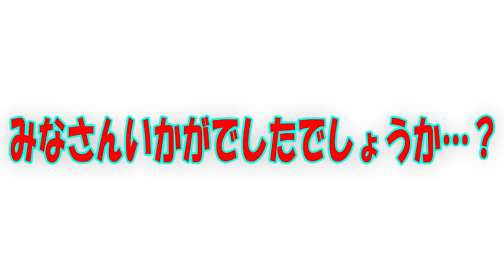【開封動画】「記録」にこだわる徒歩の旅に欠かせないアイテムをガチンコ開封レビューッ！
今回は開封動画っ！
徒歩の旅に持って行く…装備品を購入いたしましたので…
ガチンコ大紹介っ！

散歩er の皆様…参考になさってみてはいかがでしょうか…？

そして徒歩の旅は…皆様のご協力にかかっておりますっ！
何卒…ヨロシクお願いしまっスーッ！
果たして…

■徒歩の旅 行程表
7/15 新宿中央公園〜大宮駅（約27km）
7/16 大宮駅〜熊谷駅☆ （約34km）
7/17 熊谷駅〜前橋駅☆（約43km）
7/18 前橋駅〜沼田駅（約35km）
7/19 沼田駅〜苗場スキー場（約37km）
7/20 苗場スキー場〜六日町駅（約39km）
7/21 六日町駅〜魚沼〜小千谷駅（約38km）
7/22 小千谷駅〜北三条駅（約41km）
7/23 北三条駅〜新潟駅☆（約35km）
7/24 新潟駅〜中条駅（約37km）
7/25 中条駅〜桑川駅（約41km）
7/26 桑川駅〜あつみ温泉駅（約33km）
7/27 あつみ温泉駅〜鶴岡駅（約30km）
7/28 鶴岡駅〜酒田駅☆（約23km）
7/29 酒田駅〜象潟（きさかた）駅（約35km）
7/30 象潟駅〜夕陽の見える日露友好公園（約31km）
7/31 夕陽の見える日露友好公園〜秋田駅☆（約34km）
8/1 秋田駅〜鯉川駅（約35km）
8/2 鯉川駅〜鶴形駅（約28km）
8/3 鶴形駅〜大館駅（約45km）
8/4 大館駅〜津軽湯の沢駅（約41km）
8/5 津軽湯の沢駅〜弘前駅（約25km）
8/6 弘前駅〜青森駅☆（約40km）
8/7 青森駅〜津軽海峡フェリー〜函館（約118km）
8/8 函館駅〜森駅（約43km）
8/9 森駅〜八雲駅（約31km）
8/10 八雲駅〜長万部駅（約31km）
8/11 長万部駅〜洞爺駅（約44km）
8/12 洞爺駅〜室蘭駅☆（約43km）
8/13 室蘭駅〜白老駅（約44km）
8/14 白老駅〜千歳駅（約49km）
8/15 千歳駅〜エスコンフィールド（約23km）
8/16 北広島☆
8/17 北広島
8/18 北広島〜川端駅（約33km）
8/19 川端駅〜穂別キャンプ場（約30km）
8/20 穂別キャンプ場〜占冠駅（約38km）
8/21 占冠駅〜トマム駅（約24km）
8/22 トマム駅〜新得駅（約41km）
8/23 新得駅〜芽室駅☆（約29km）
8/24 芽室駅〜幕別駅（約27km）
8/25 幕別駅〜浦幌駅（約35km）
8/26 浦幌駅〜音別駅（約28km）
8/27 音別駅〜庶路駅（約22km）
8/28 庶路駅〜釧路駅☆（約25km）
8/29 釧路駅〜厚岸駅（約47km）
8/30 厚岸駅〜厚床駅（約44km）
8/31 厚床駅〜根室市（約32km）
9/1 根室市〜納沙布岬☆（約23km）
9/2 納沙布岬〜根室市（約23km）
9/3 根室市〜落石岬〜別当賀駅（約38km）
9/4 別当賀駅〜浜中駅（約34km）
9/5浜中駅〜厚岸駅（約30km）
9/6 厚岸駅〜釧路駅（約47km）
9/7 釧路駅〜白糠駅（約37km）
9/8 白糠駅〜厚内駅（約30km）
9/9厚内駅〜長節湖キャンプ場（約30km）
9/10 長節湖キャンプ場〜旭浜漁港（約48km）
9/11 旭浜漁港〜森と湖の里ふれ愛館（38km）
9/12 森と湖の里ふれ愛館〜襟裳岬☆〜えりも町（約40km）
9/13 えりも町〜浦河町（約39km）
9/14 浦河町〜新ひだか町（約42km）
9/15 新ひだか町〜日高町（約32km）
9/16 日高町〜沼ノ端駅（約42km）
9/17 沼ノ端駅〜白老駅（約31km）
9/18 白老駅〜室蘭駅☆（約44km）
9/19 室蘭駅〜伊達紋別駅（約31km）
9/20 伊達紋別駅〜礼文駅（約31km）
9/21 礼文駅〜国縫駅（約37km）
9/22 国縫駅〜野田生駅（約31km）
9/23 野田生駅〜大沼公園駅（約40km）
9/24 大沼公園駅〜函館駅☆（約28km）
9/25 函館駅〜大間港〜風間浦村（約55km）
9/26 風間浦村〜むつ市（約37km）
9/27 むつ市〜吹越駅（約34km）
9/28 吹越駅〜野辺地駅（約23km）
9/29 野辺地駅〜千曳駅（約29km）
9/30 千曳駅〜十和田市☆（約26km）
10/1 十和田市〜剣吉駅（約27km）
10/2 剣吉駅〜一戸駅（約33km）
10/3 一戸駅〜いわて沼宮内駅（約33km）
10/4 いわて沼宮内駅〜盛岡駅☆（約33km）
10/5 盛岡駅〜花巻駅（約37km）
10/6 花巻駅〜水沢駅（約31km）
10/7 水沢駅〜有壁駅（約33km）
10/8 有壁駅〜古川駅（約40km）
10/9 古川駅〜仙台駅☆（約40km）
10/10 仙台駅〜角田駅（約37km）
10/11 角田駅〜福島駅（約44km）
10/12 福島駅〜郡山駅☆（約45km）
10/13 郡山駅〜白河駅（約38km）
10/14 白河駅〜西那須野駅（約38km）
10/15 西那須野駅〜宇都宮駅☆（約40km）
10/16 宇都宮駅〜小山駅（約30km）
10/17 小山駅〜古河市☆〜幸手駅☆（約32km）
10/18 幸手駅〜越谷駅（約23km）
10/19 越谷駅〜新宿中央公園☆（約27km）
合計 97日 約3400km

☆印はズッコケオフ会 ふれあいミーティングの予定。
体調・天候により予定ルートを変更する場合もあります。

企業様、お金余ってる人、サポートお願いしますっ！

作詞　竹永
作曲　構成作家　平島太郎